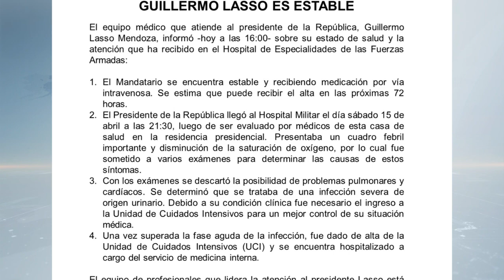Lasso estuvo INTERNADO en UCI a causa de una infección en las vías urinarias.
Los frecuentes quebrantos de salud del Presidente, Guillermo Lasso, en medio de un juicio político y de la inseguridad que vive el país, preocupa a los ecuatorianos. Para profesionales en la salud, el estrés es la causa principal de los constantes quebrantos de salud del jefe de estado.